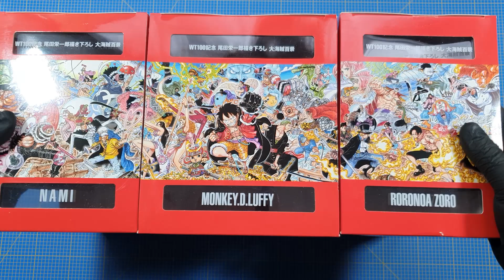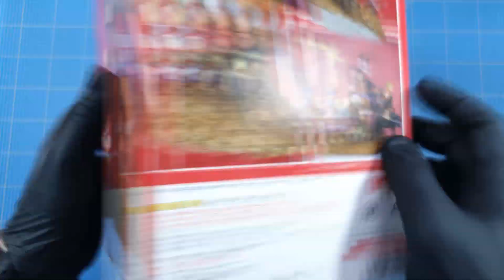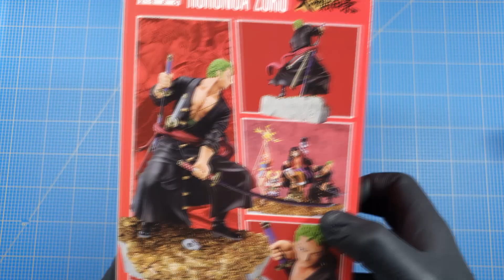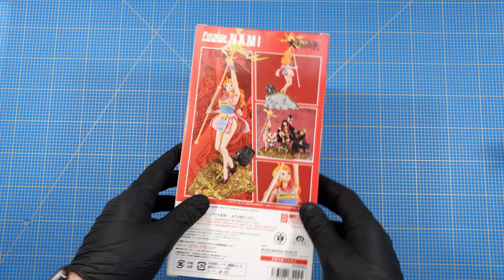ONE PIECE: 3 FIGURE, 1 DIORAMA... PER IL NUMERO 100!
▆ ▇ █CIAO, LEGGIMI 🤗█ ▇ ▆

Abbiamo recensito il trio delle meraviglie che compone un fantastico diorama di tre uscite. Le Figuarts Zero di Tamashii Nations fanno parte del nuovo progetto che vuole rappresentare i personaggi di One Piece come li vediamo nell'artwork celebrativo del numero 100, da poco giunto in Italia.

ATTIVA LA 🔔 PER NON PERDERTI I PROSSIMI VIDEO